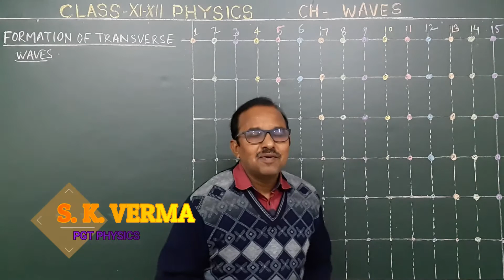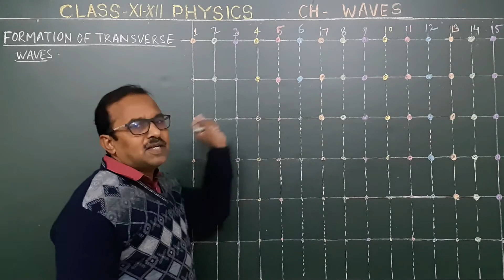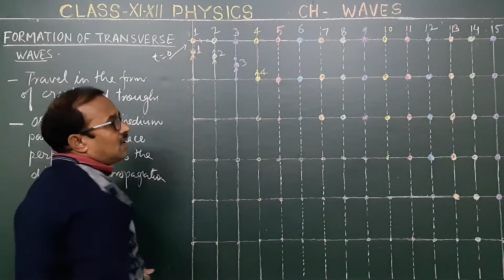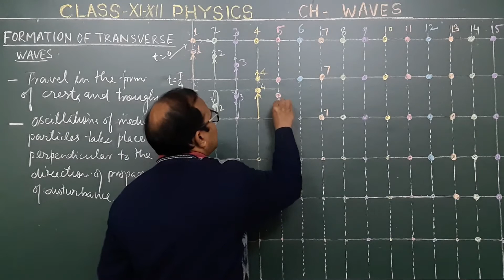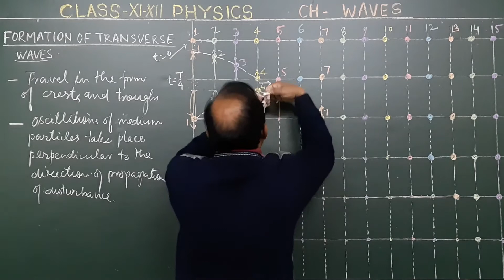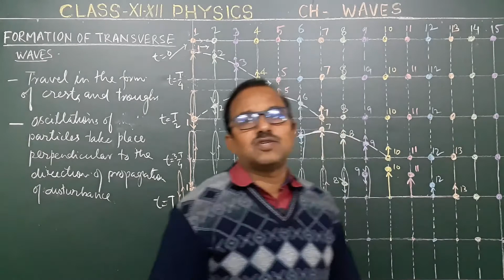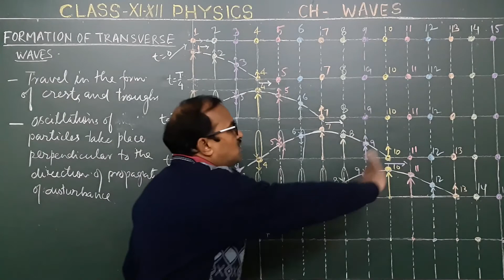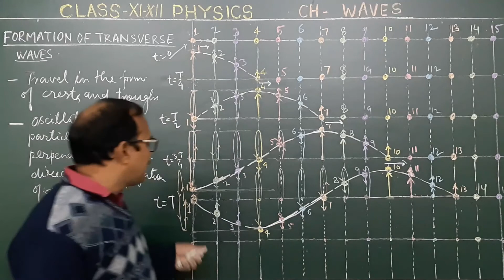Waves Part -03 | Formation of Transverse Waves | Mechanical Waves | Class XI - XII | By S. K. Verma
Formation of a regular moving pattern due to harmonic oscillation of medium particles. Perpendicular vibrations of medium particles.
Follow NCERT book in Physics for class XI.
physics.skverma@